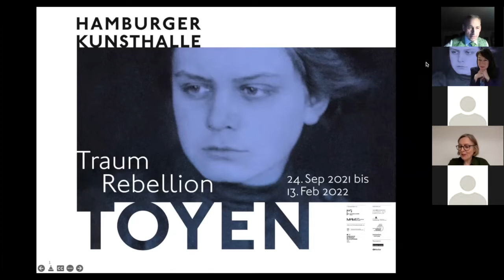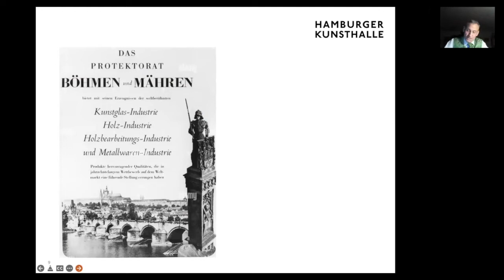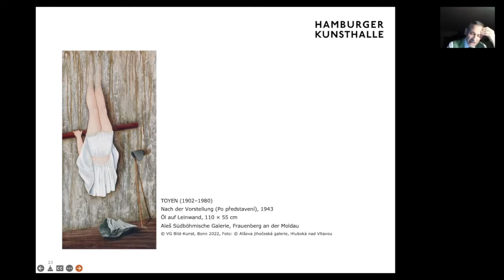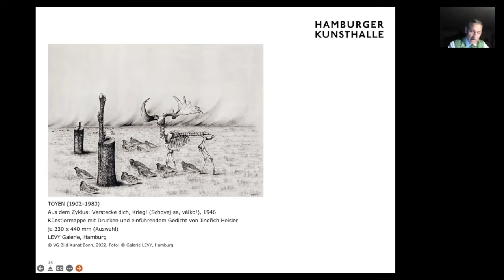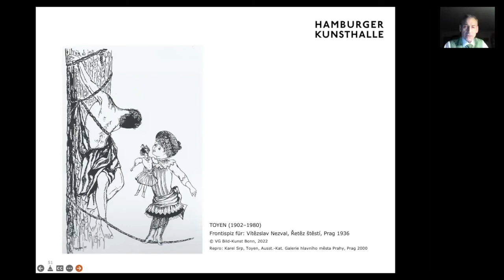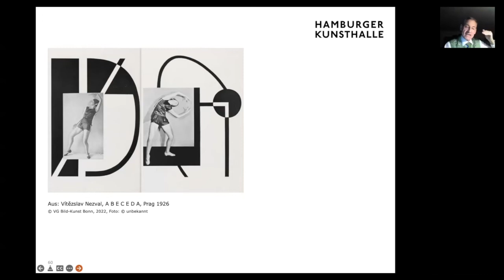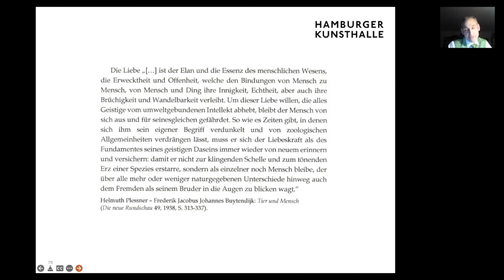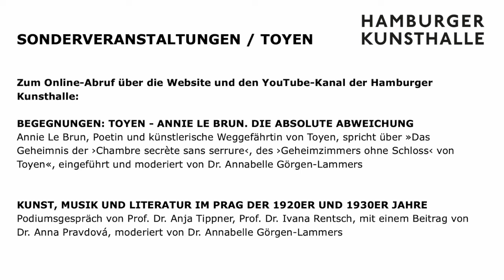KINDERSPIELE IM AUSNAMEZUSTAND mit Prof. Dr. Josef Vojvodík zur Ausstellung TOYEN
Online-Vortrag und Gespräch auf Deutsch
Im Rahmen der Ausstellung zu TOYEN spricht Prof. Dr. Josef Vojvodík , Karls-Universität Prag, über das umfangreiche, während der deutschen Besatzungszeit entstandene Kriegsoeuvre von Toyen. In den Jahren 1939 bis 1945, welche Toyen in ihrer Wohnung in Prag verbrachte, schuf sie Werke, die heute noch besonders intensiv wirken. Ihr Zeichnungszyklus Der Schießplatz wie auch ihre Gemälde zeichnen ein eindrückliches Bild dieser einschneidenden Jahre sowohl für ihr künstlerisches Oeuvre wie auch für sie persönlich.
Der Online-Vortrag wurde am 20. Januar 2022 ausgestrahlt.